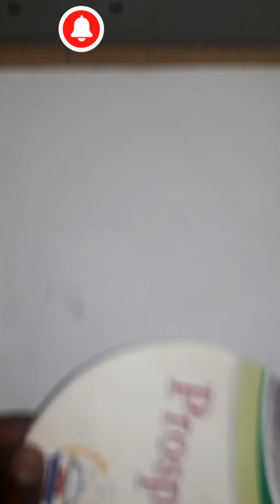My drawing the first video Please support me vairalvideo drawing first video